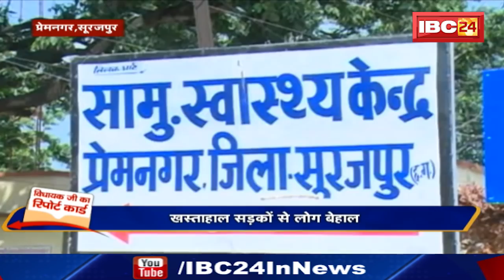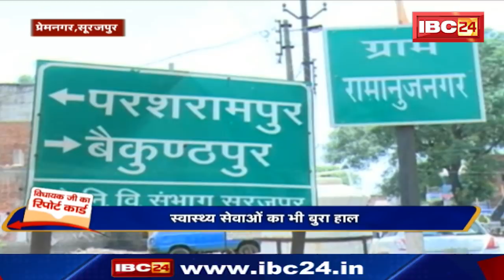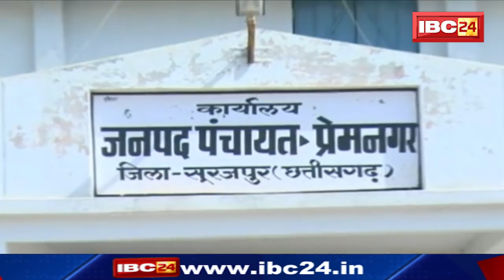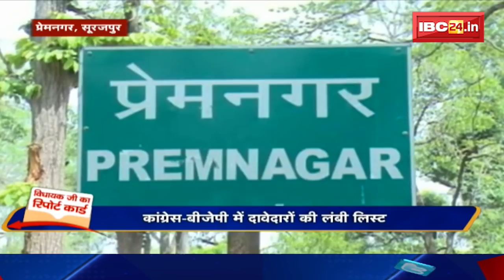Premnagar Assembly Election 2018 || विधायक जी का Report Card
IBC24, Premnagar Assembly Election 2018, विधायक जी का Report Card, Khelsay Singh MLA of PREMNAGAR Chhattisgarh

Incoming Search Terms:
Premnagar Assembly Elections,
Premnagar Assembly Election 2018,
Premnagar Parliamentary Constituency,
Premnagar (Chhattisgarh) Election,
Premnagar Assembly elections News,
Premnagar Assembly election CG,
Premnagar Assembly election BJP,
Premnagar Assembly election Congress,
Premnagar Assembly Election,
Premnagar chunav ki khabren,
Assembly Election news latest,
Khelsay Singh MLA CG,
Khelsay Singh Profiles,
Vidhayak Ji Ka Report Card